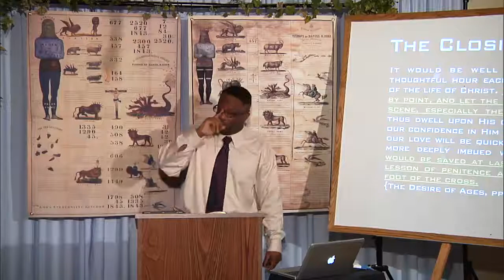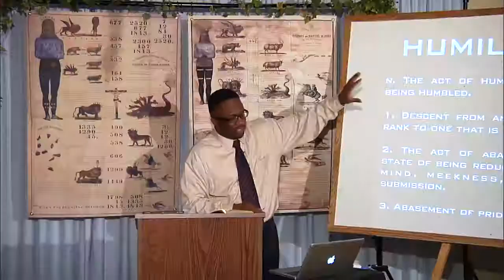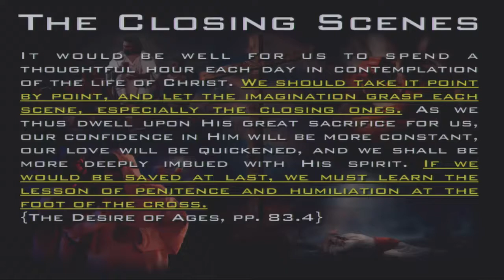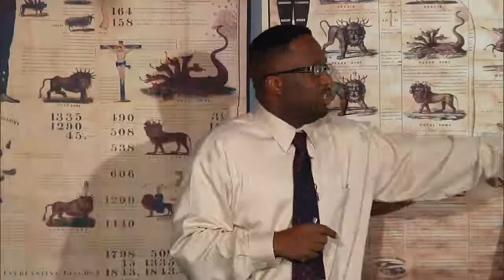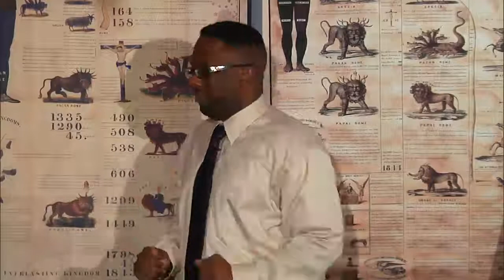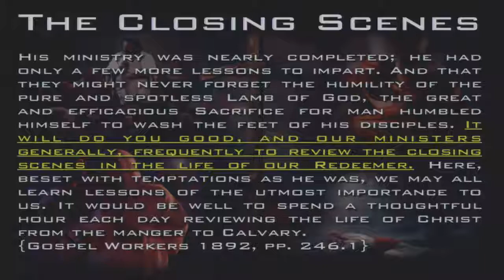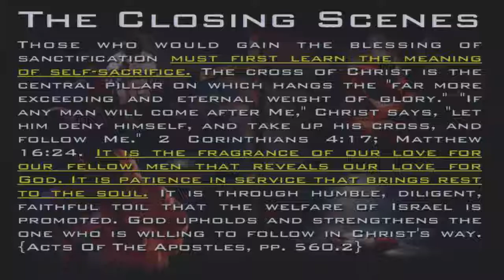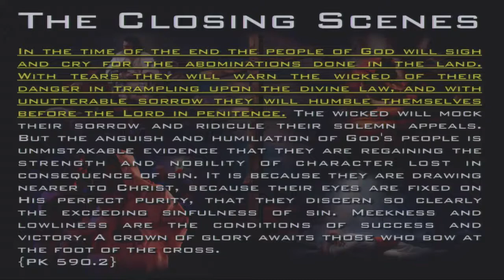Kevin howard The Closing Scenes Part 1